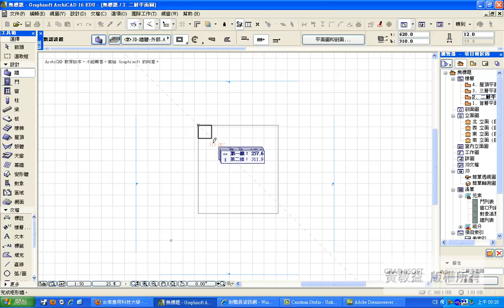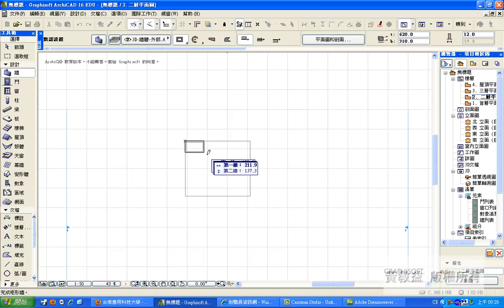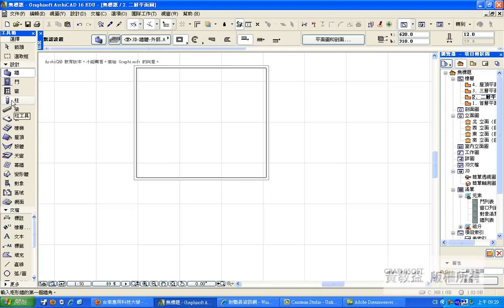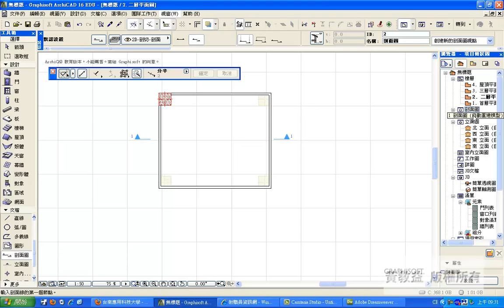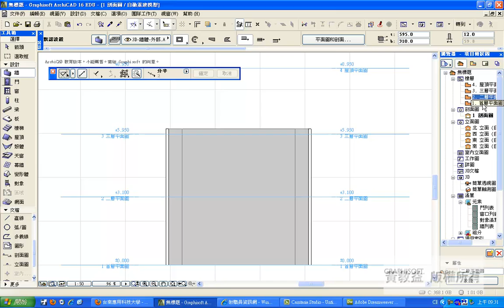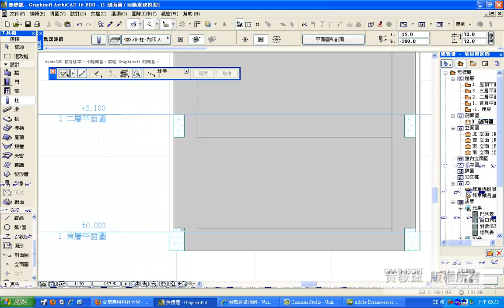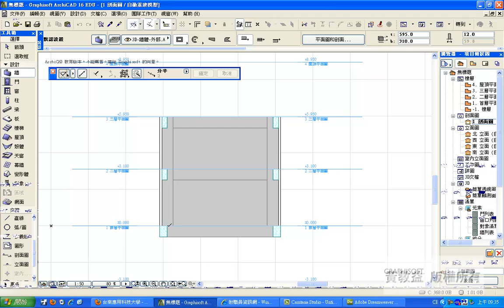9-01 考試常見樓層錯誤